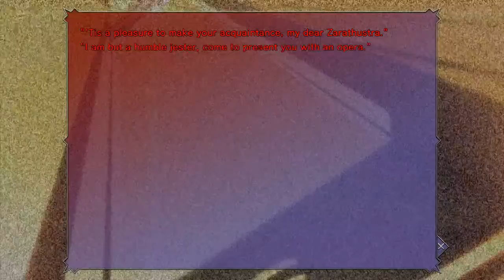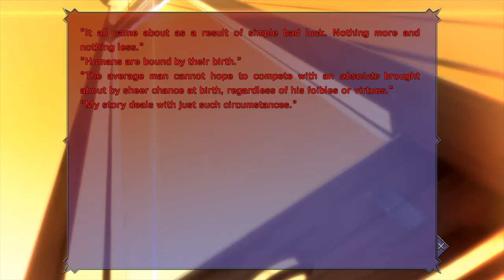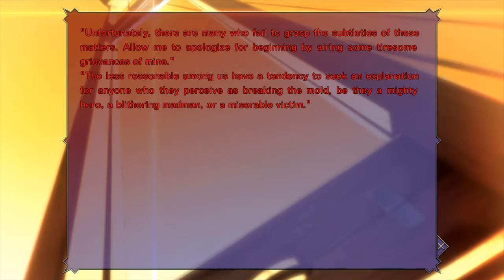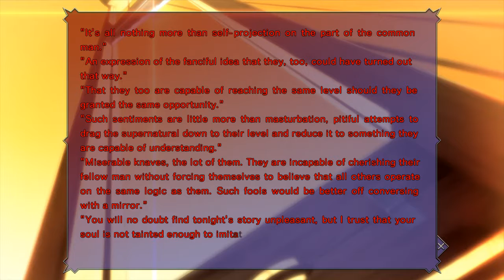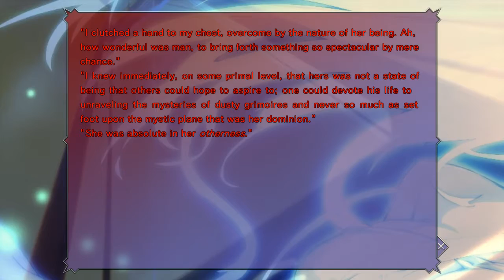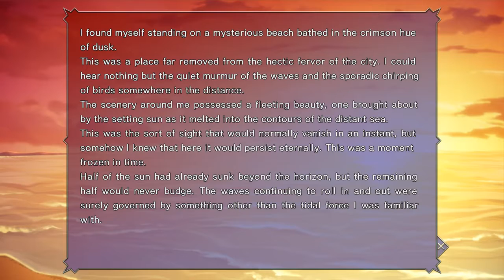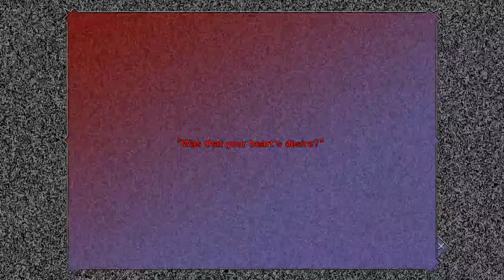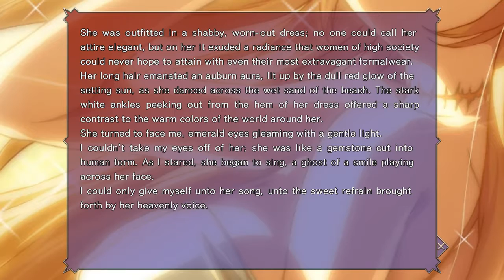Dies Irae: My dream is connected somehow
I can't comprehend this